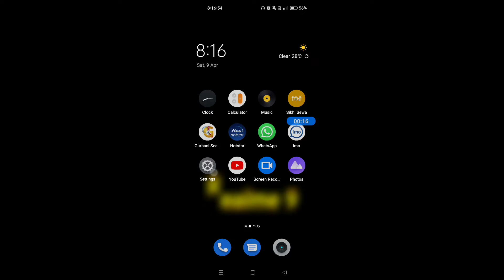How to set screen off time in Realme 9 || Realme 9 me auto screen off kaise set kare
hello dosto, aaj meine is video me bataya hai ki Realme 9 me auto screen off time kaise set karte hain, dosto Realme 9 me screen off time set karna bahut hi aasan hai. agar aap bhi janna chahate hain ki Realme 9 me auto screen off time kaise set karte hain to is video ko pura dekhiyega, thanks friends.

How to set screen off time in Realme 9
Realme 9 me auto screen off kaise set kare
How to set screen off time on Realme 9
Realme 9 me auto screen off kaise set karte hain
Realme 9 auto screen off
Realme 9 me auto screen off kaise kare
How to set timing for auto screen turn off in Realme 9
Realme 9 screen off
Realme 9
Screen off